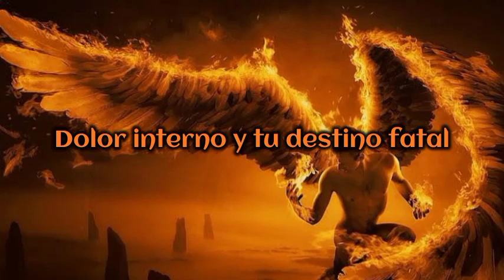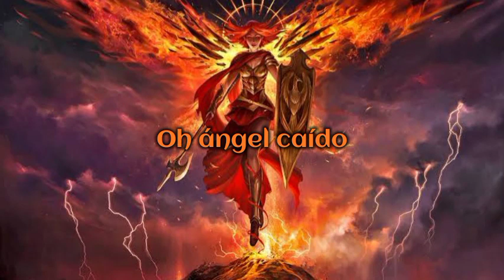Induction Fallen Angel sub. Español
Lyrics:

In the darkness with a lonely heart
Sits a man who found his peace
Like a dream, calling a brand new start
He wakes up
And hears

Do you remember the time of hate
Internal grief and your dooming fate
It's time to go on and lead the way
Nothing can stop you now
Don't wait

Send me an angel
To fly away
Heaven and hell left behind
Come and wash my fears away
Don't shoot me down
Just let me stay
Oh fallen angel

Counting the hours
Revealing my powers
Breaking the curse of the past

To fly away
Oh fallen angel

Fly me away
Into the light of the day
And you are trying so hard
Stay away from the dark of the night
To feel alive

Angel
Fly me away